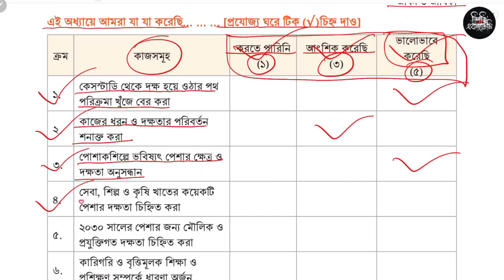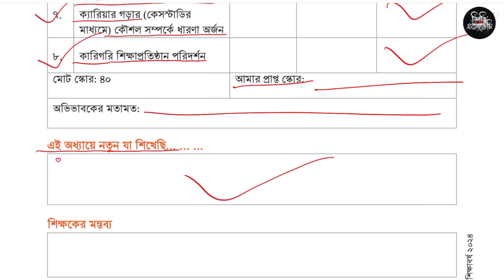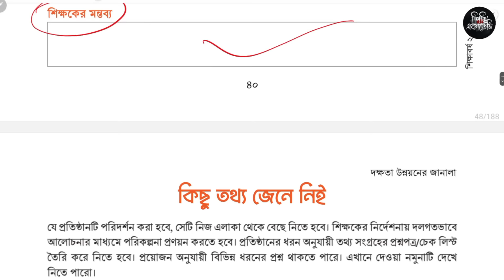৮ম শ্রেণি জীবন ও জীবিকা ২য় অধ্যায় ৪০ পৃষ্ঠা | Class 8 Jibon o jibika chapter 2 page 40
৮ম শ্রেণি জীবন ও জীবিকা ২য় অধ্যায় ৪০ পৃষ্ঠা | Class 8 Jibon o jibika chapter 2 page 40

৮ম শ্রেণি জীবন ও জীবিকা ২য় অধ্যায় দক্ষতা উন্নয়নের জানালা ৪০ পৃষ্ঠা | Class 8 Jibon o jibika chapter 2 page 40

৮ম শ্রেণির জীবন ও জীবিকা ৪০ পৃষ্ঠার স্বমূল্যায়ন সমাধান

Class 8 Jibon o jibika solution 2024
২৩ পৃষ্ঠার পরিবর্তনশীল পেশায় বদলে যাওয়া চাহিদা সমাধান
চাহিদার সঙ্গে পেশার চাহিদার পরিবর্তন অষ্টম শ্রেণি
৮ম শ্রেনি জীবন ও জীবিকা ২য় অধ্যায়  স্বমূল্যায়ন ৪০ পৃষ্ঠা
অষ্টম শ্রেণি জীবন ও জীবিকা কাজ ৪০ পৃষ্ঠা
৮ম শ্রেনি জীবন ও জীবিকা ২য় অধ্যায়
৮ম শ্রেণি জীবন ও জীবিকা ৪০ পৃষ্ঠা
৮ম শ্রেণি জীবন ও জীবিকা ২য় অধ্যায় দক্ষতা উন্নয়নের জানালা
অষ্টম শ্রেণি জীবন ও জীবিকা ৪০ পৃষ্ঠা
জীবন ও জীবিকা ২য় অধ্যায় দক্ষতা উন্নয়নের জানালা ৮ম শ্রেণি
জীবন ও জীবিকা ২য় অধ্যায় দক্ষতা উন্নয়নের জানালা class 7
দক্ষতা উন্নয়নের জানালা class 7
২য় অধ্যায় দক্ষতা উন্নয়নের জানালা জীবন ও জীবিকা
অষ্টম শ্রেণি জীবন ও জীবিকা ২য় অধ্যায় দক্ষতা উন্নয়নের জানালা